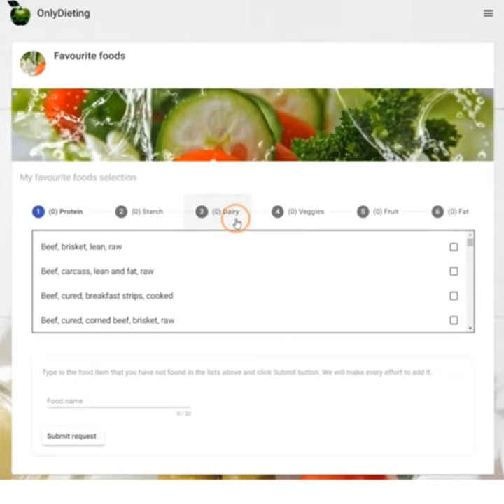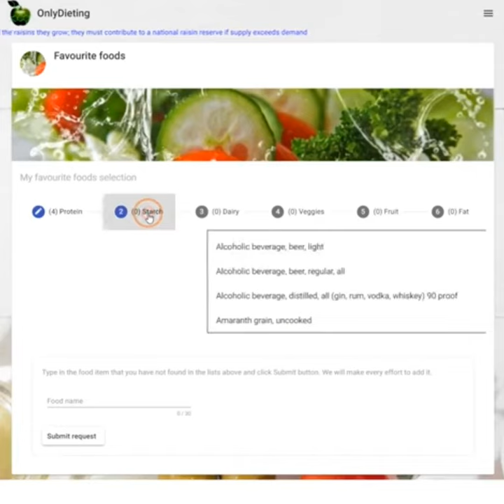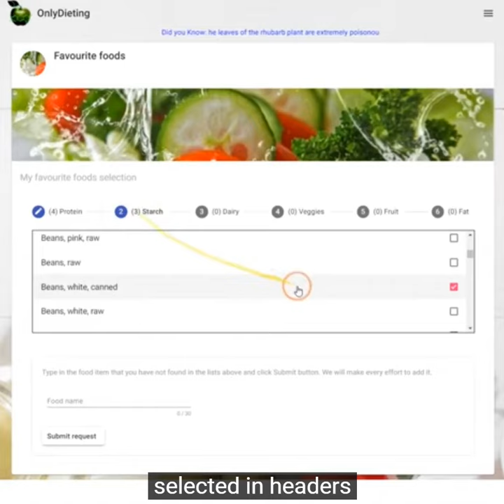Favorite foods for OnlyDieting, used with disease preventative feature.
This tool allows you to tell the OnlyDieting program which foods you like, once you made your selection you can use selected foods to build as many meal plans as you like.
There are six food group sections:
Protein
Starch
Dairy
Vegetables
Fruit
Fat
The program will automaticaly set portion sizes and quantities for you, so easy to use.